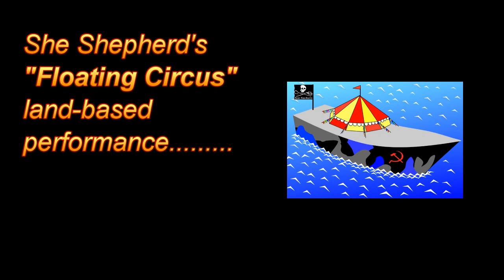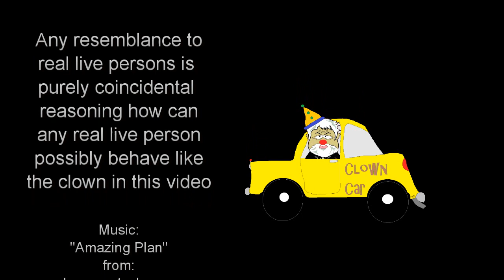Sea Shepherd cartoon circus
In the Faroe Islands a former politician named Oli Breckmann labeled Sea Shepherd a "floating circus," a very illustrative term for this cult group.  Recently the clowns of this floating circus have broadcasted on the Internet a live-stream showing the performing clowns on one of their rust-bucket garbage scows.  This video is a satirical rendering of a land-based live-stream for this performing circus.

Thanks to Oli Breckmann of the Faroe Islands for the term "floating circus."  Which later gave birth to the Watson clown car, an idea from "Paul" of Canada (not Paul Watson).
Watson caricature created by Mr. Shun of Nagasaki, Japan.
Sound effects from: Freesound. Org.
Clipart of circus tent: wpclipart.com.

The floating circus (Sea Shepherd) is heading towards the Southern Ocean with their four rust-bucket garbage scows filled with clowns and trust-fund babies to illegally harass the Japanese mariners.

Sea Shepherd Paul Watson Whale Wars Animal Planet floating circus rust bucket garbage scow circus clowns clown propaganda buster propagandabuster Texas Daddy Tony satire vlog opinion analysis Whaling Japanese whaling Southern Ocean whales
サーカスサーカスさびバケツゴミ平底船サーカスピエロピエロピエロプロパガンダバスターテキサスダディトニー風刺意見分析捕鯨日本の捕鯨南氷洋鯨をフローティングシーシェパードのポール•ワトソンクジラウォーズアニマルプラネット